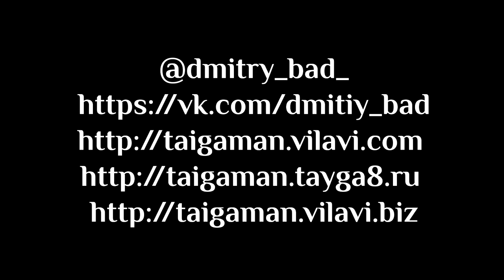Клип Красноярск Тайга-Секта